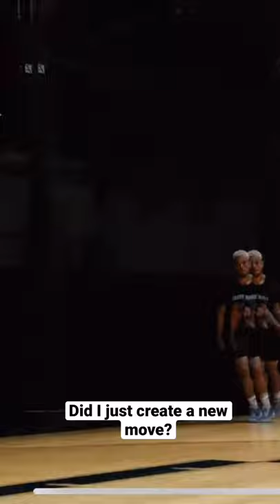I INVENTED A CROSSOVER 👀